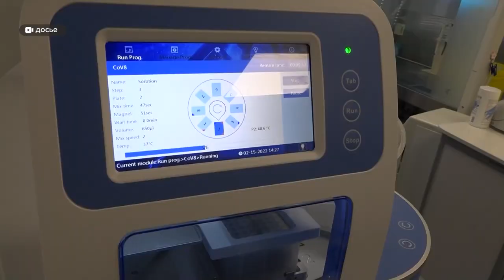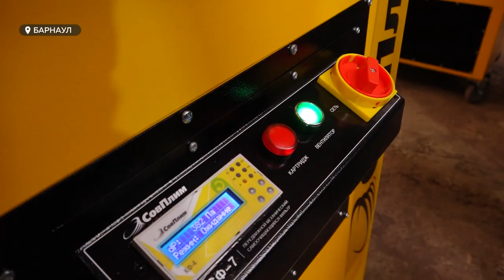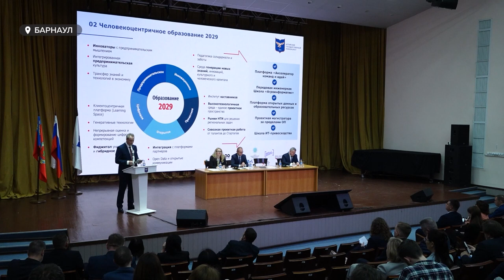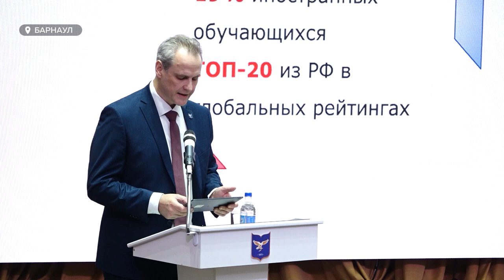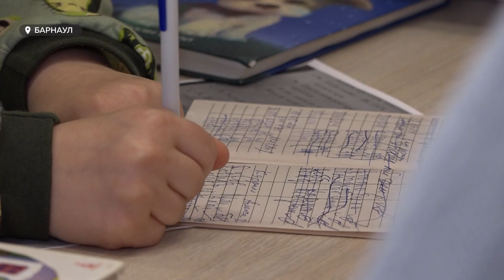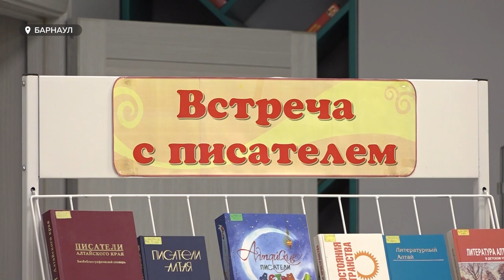День с Толком. 01.06.2024. Итоги недели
Подводим итоги недели. Смотрите в выпуске:

00:00 Начало
00:23 День защиты детей
01:02 Холод, ветер и дождь
02:25 Паводковая ситуация в Затоне
04:37 Итоги визита в Республику Беларусь
07:05 Индексация соцвыплат младшему медперсоналу
09:06 Новый штамм коронавируса
12:03 Закон о продаже ипотеки
14:51 Форум легкой промышленности
17:16 Конкурс на лучшего сварщика
20:01 Целевое обучение
20:55 Ректор АлтГТУ об изменениях в образовании
28:03 Выборы ректора АлтГУ
30:50 Досрочная пенсия для физруков в детсадах
32:53 Творческая встреча поэта Тихонова со школьниками
35:35 Погода